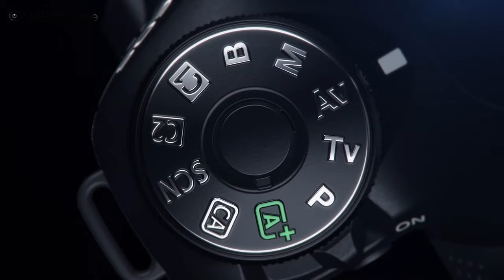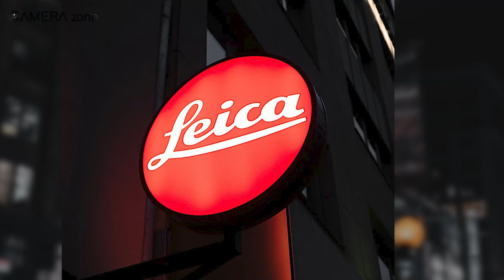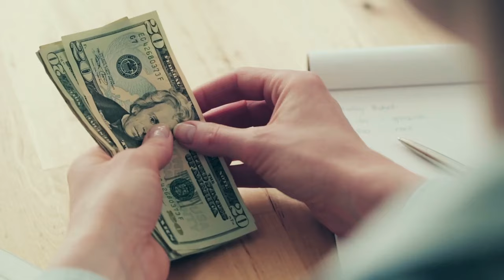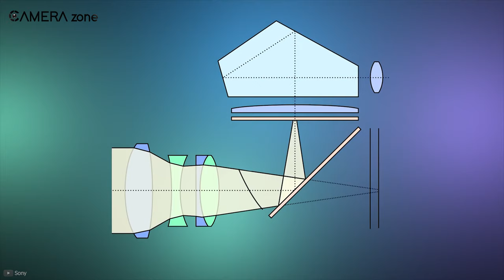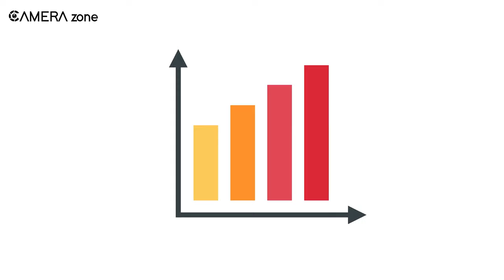DSLR cameras - Are They Facing Extinction?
DSLR cameras are losing their hold in the market, giving in to mirrorless cameras. But does that mean DSLR cameras are going to extinct soon? In this video we are going to discuss facts and figures why DSLRs are losing its ground and why mirrorless cameras are taking over DSLRs. So watch the video till the end to know the future of DSLR cameras and if they can regain their old fame.
00:00 Intro
00:47 The Advent Of Mirrorless technology
02:06 The Rise of Mirroless Micro Four Thirds
03:07 How Mirrorless Became The New Favorite
04:02 Why Mirrorless Over DSLR?